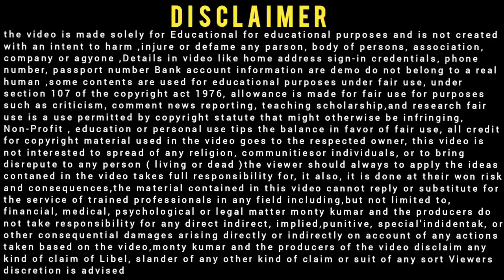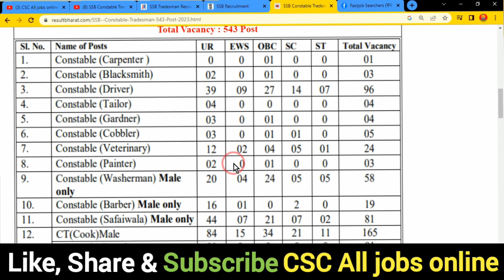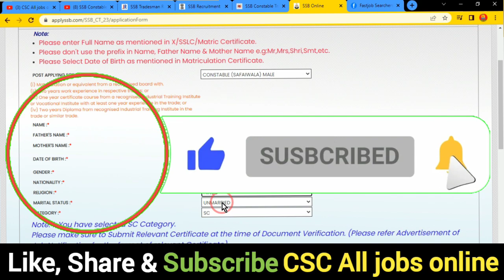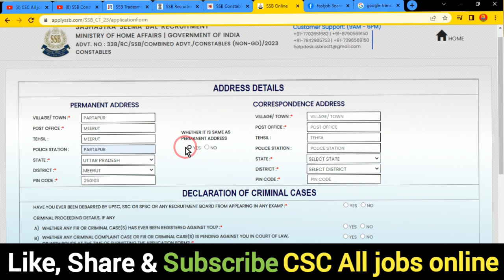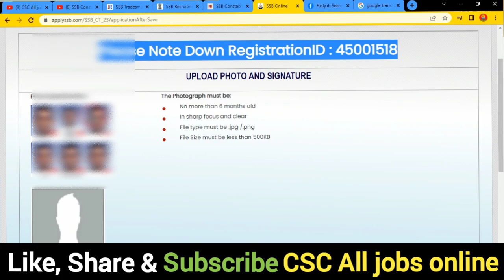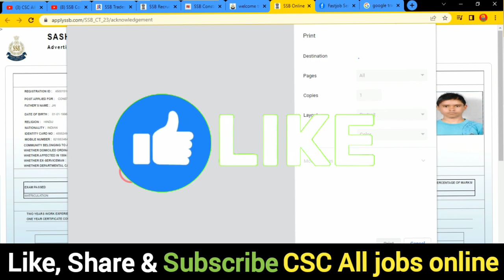SSB Constable Tradesman Online Form Kaise Bhare 2023 I How to Fill SSB Tradesman Online Form 2023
In this Video we discuss SSB Constable Tradesman Online Form 2023 Kaise Bhare & How to Fill SSB Tradesman Online Form 2023 SSB Constable Tradesman Apply online Form Kaise Bhare,,,,,,,

Cover in the video:_👇
SSB Tradesman Recruitment 2023: Apply SSB Constable Tradesman Recruitment 2023 Online Form. Are you looking for a job in SSB? If yes, then read this page. Because on this article we are providing you with details on SSB Tradesman Recruitment 2023. SSB has released a notification for Constable Tradesman. So, eligible candidates may fill SSB Tradesman Notification 2023 Online Form @ssbrectt.gov.in,,,,,,,,

.Thnx. you.